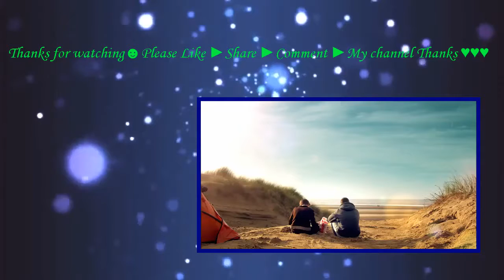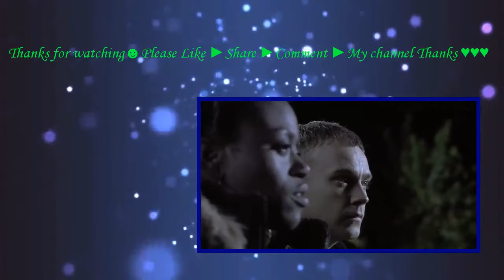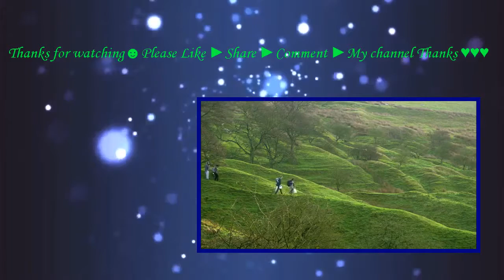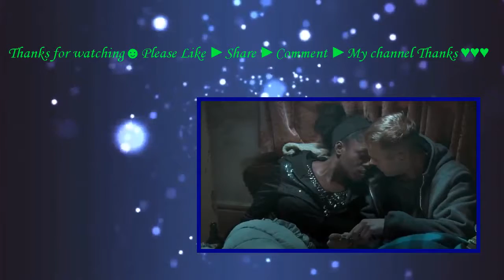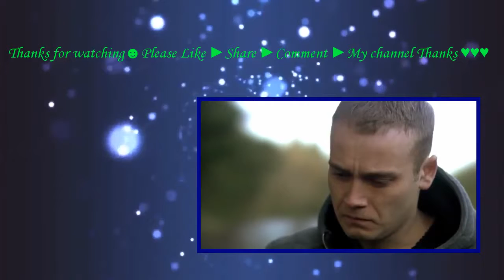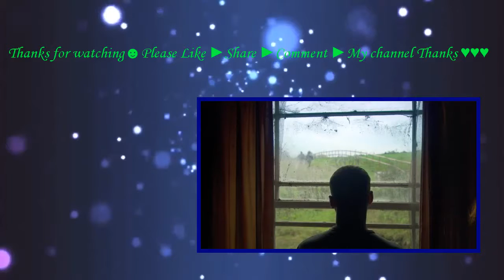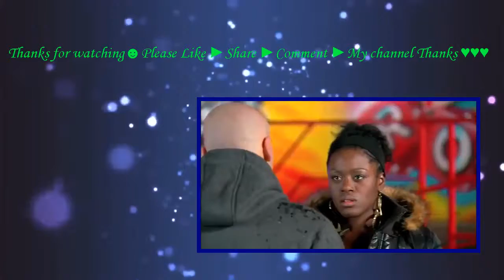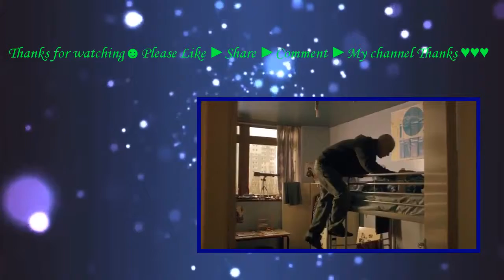Punk Love (2006) with Emma Bing, Max Perlich, Chad Lindberg Movie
The film centers on a love story of Sarah and Spike. They are stuck in their life and can not find the meaning of the life. Their relationship must go through fire and water, but ultimately is it exist ?